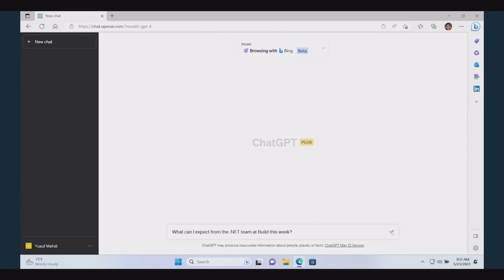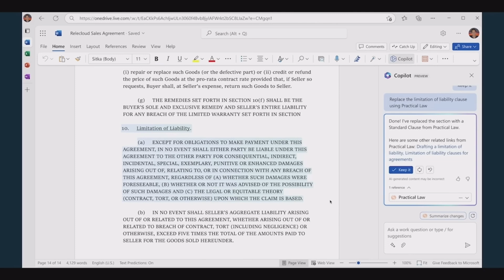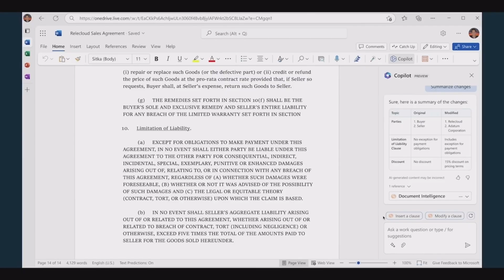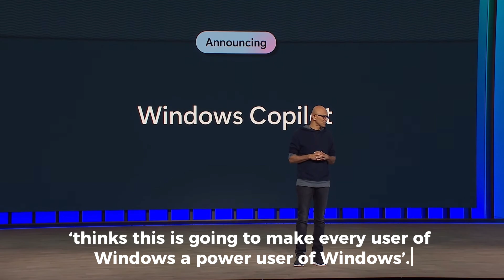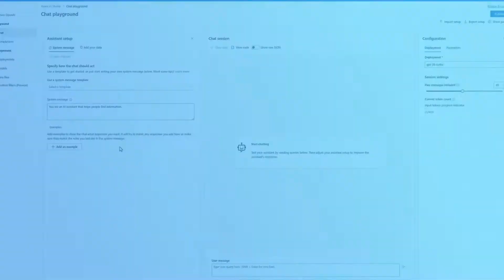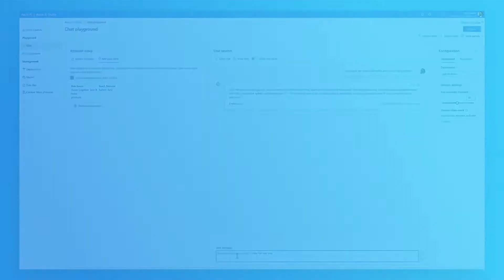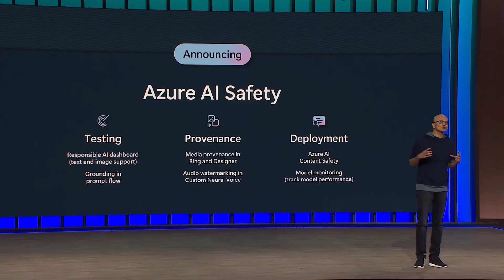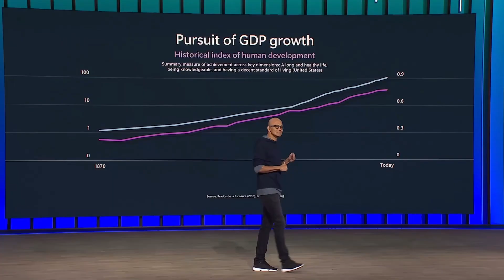Microsoft Copilot Beats Google Duet AI - AI Announcements At Microsoft Build Explained Briefly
At the Microsoft Build keynote, a number of exciting AI products were announced and the partnership with OpenAI, ChatGPT creator was key to some of their biggest announcements.

Starting with the integration of Bing Search into ChatGPT, giving ChatGPT plus and soon the free version internet access.

I also highlight other AI announcements at Build, including the introduction of Microsoft 365 AI Copilot, the innovative Windows Copilot, the powerful Azure AI Studio and its safety features, and the game-changing Microsoft Fabric AI for Data Analytics.

I wrap up the video with a discussion on the overall impact of Microsoft Build 2023 and would like to hear your thoughts on the event. Did you prefer it over Google I/O or Microsoft Build?

Chapters:
The AI Wars Is Official - 0:00
ChatGPT Now Has Internet Access - 0:13
Microsoft 365 AI Copilot - 1:09
Windows Copilot, The Cortana Replacement - 2:28
Azure AI Studio Explained - 4:14
AI Safety with Azure AI Studio - 5:50
Microsoft Fabric AI for Data Analytics - 6:51
Build 2023 Summary - 7:12